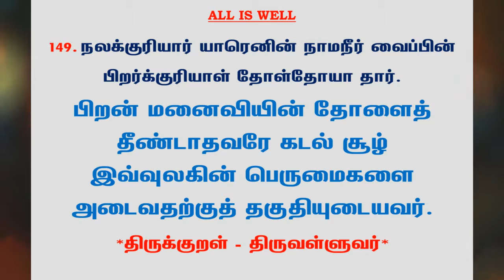#577 | தினம் ஒரு திருக்குறள் - குறள் 149 | Kural 149 - Daily One Thirukkural